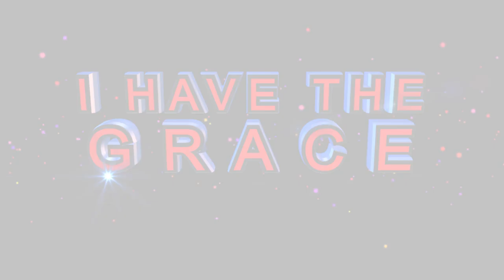PROPHECY AND DELIVERANCE MOMENTS by Prophet Andries Semono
Prophet Andries Semono, locating congregants as led by the Spirit of God, reveals the mind of God and ministers deliverance upon respective areas and relations of their lives, assuring them of things to happen. Give Glory to God.